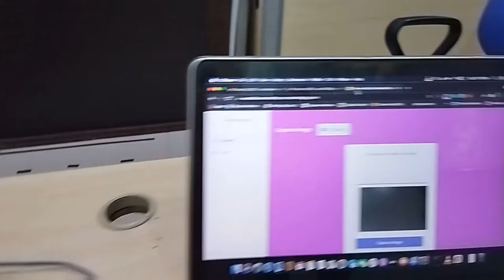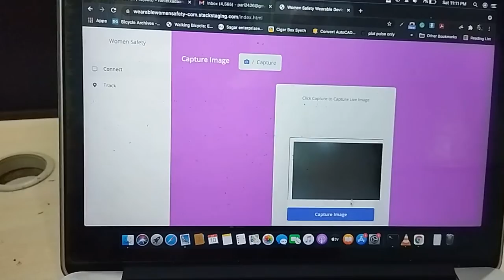Smart Wearable Women Safety Pendant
This project deals with the concept of smart wearable women safety pendant. Women safety is a very important issue due to rising crime against women now days. To solve this issue we propose a GPS based women’s safety system that has dual security feature. The propsoed project is portable in the form of pendant. When the girl thinks she is in danger,  she can just push the emergency switch on the pendant to activate the emergency mode. Once the emergency mode is activated, the system immediately fetches the GPS location of the girl in Danger and sends to the family members. Additionally an IOT application is developed which can be used for live tracking of the coordinates of the girl in danger. The app developed can also be used to remotely take the photos from the pendant from distance.